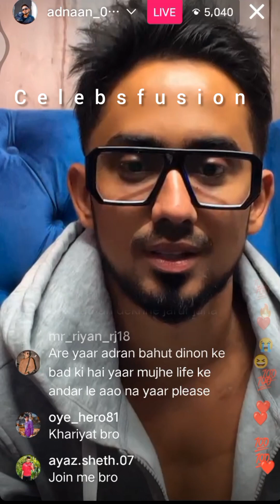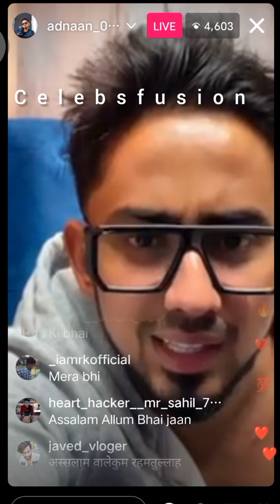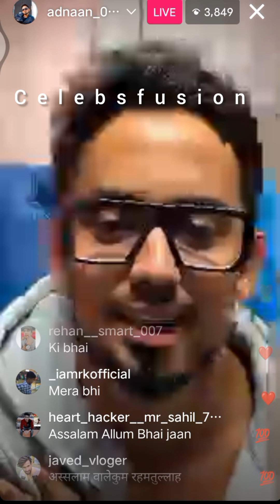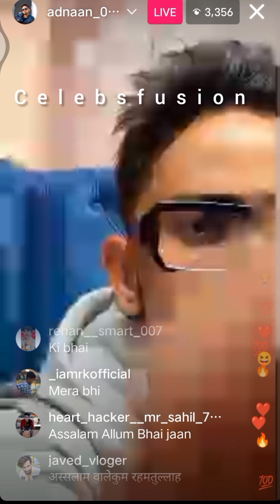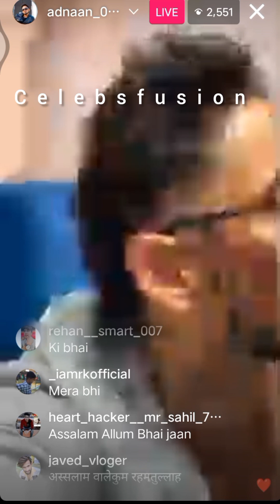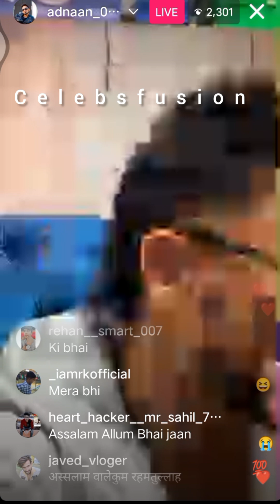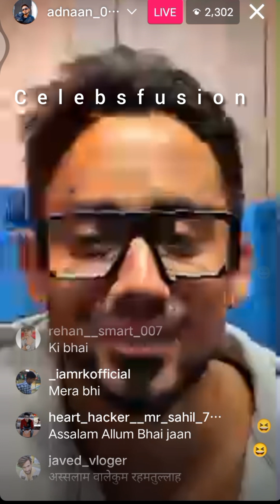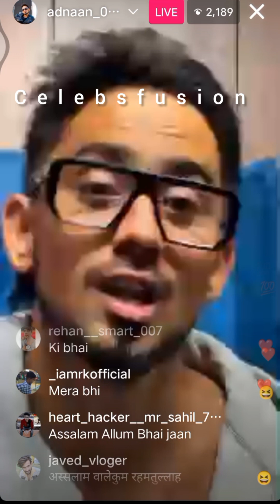Adnaan Shaikh🤍 livevideo insta livestream | Celebsfusion💙